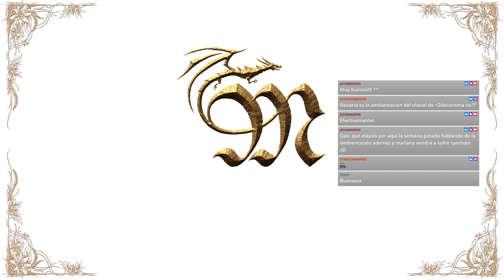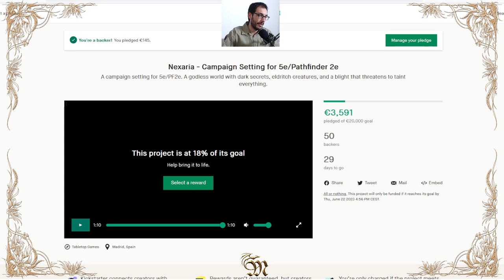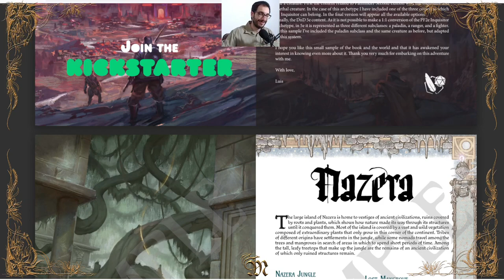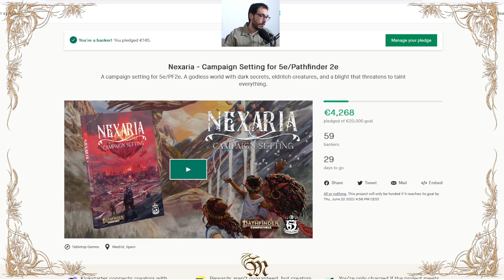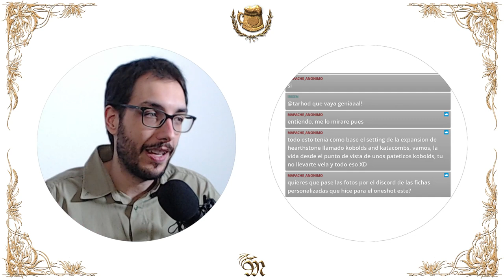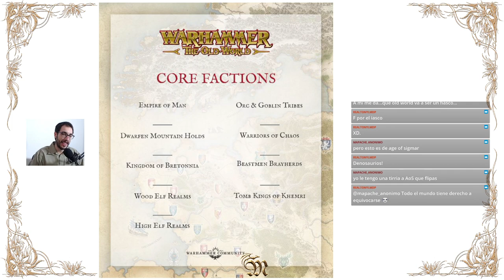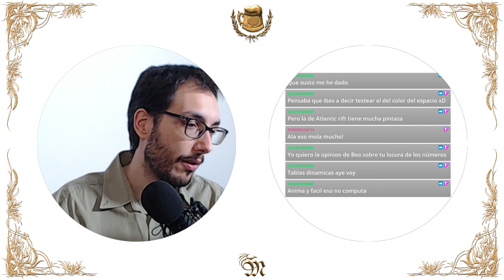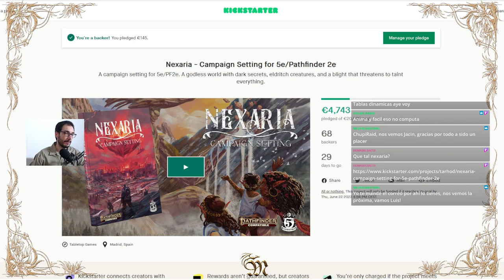Charla de Taberna - Nexaria - Día D20 - Old World - Maëron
Tarde de charleta con novedades jugosas:
.- Día D20 en Madrid.
.- Campaña de Kickstarter de Nexaria, ambientación para D&D5ª y PF2ed.
.- Nuevas ilustraciones para Maëron, mi ambientación de rol multisistema.
.- Últimas noticias sobre Warhammer: The Old World.